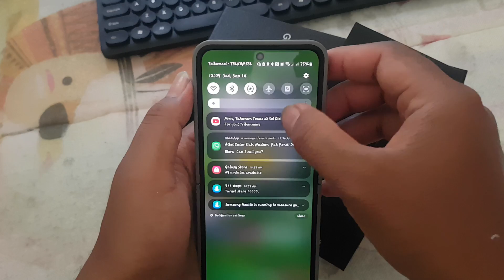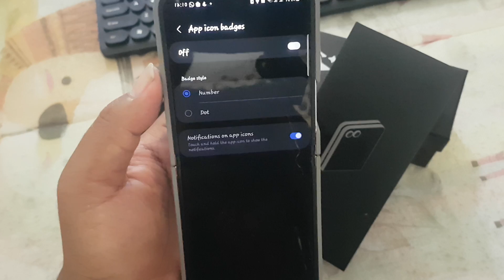Samsung Galaxy Z Flip 6: How to Enable or Disable App Icon Badge Notifications (Android 14)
The Samsung Galaxy Z Flip 6, running Android 14, allows you to customize how notifications are displayed on your home screen. One popular feature is the **App Icon Badge**, which shows a small indicator on the app icon to alert you to unread notifications. Whether you prefer to keep track of notifications through icon badges or want a cleaner home screen without them, here's how you can easily enable or disable this feature.

**Steps to Enable or Disable App Icon Badge Notifications:**

1. **Open Settings**
   Unlock your Samsung Galaxy Z Flip 6 and launch the **Settings** app from your home screen or app drawer.

2. **Go to Notifications**
   Scroll down in the Settings menu and tap on **Notifications**.

3. **Access Advanced Settings**
   In the Notifications menu, tap on **Advanced Settings** to view more detailed notification options.

4. **Select App Icon Badges**
   In the Advanced Settings section, you’ll find the option for **App Icon Badges**. Tap on it to configure this feature.

5. **Toggle On or Off**
   You’ll see a toggle switch to enable or disable App Icon Badges. If you want to receive icon badge notifications, switch it to **On**. If you prefer not to see them, toggle it **Off**.

6. **Choose Badge Style (Optional)**
   If you’ve enabled App Icon Badges, you can further customize how they appear by selecting either **Number** (showing the count of unread notifications) or **Dot** (a simple dot indicator).

7. **Finished!**
   Now you’ve successfully enabled or disabled app icon badge notifications on your Samsung Galaxy Z Flip 6 running Android 14. You can always return to this setting if you want to change it in the future.

This setting is especially helpful if you prefer a more organized home screen or if you rely on visual cues to manage your notifications efficiently.